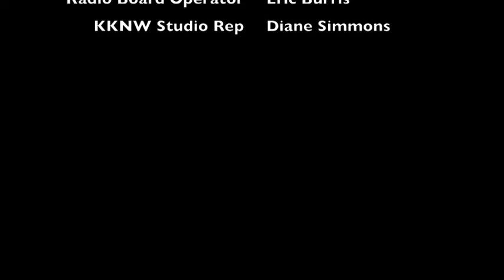Sam DeBord of Coldwell Banker Danforth Discusses The Seattle Real Estate Market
Sam DeBord of Coldwell Banker Danforth is interviewed on Brashenomics discussing the Seattle real estate market trends.